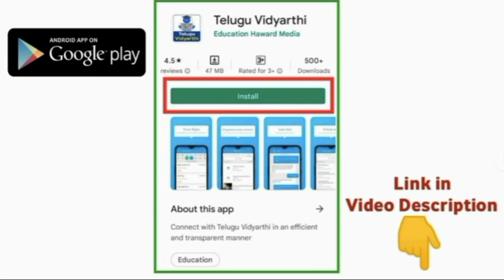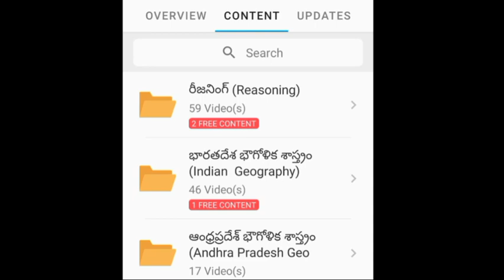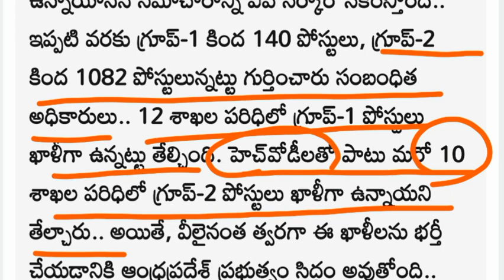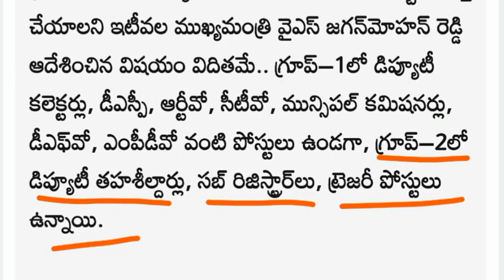APPSC గ్రూప్-2 ఉద్యోగాల భర్తీ | 1,082 పోస్టులు గుర్తింపు | APPSC Group-2 Notification 2023 update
APPSC Group 2 New Syllabus 2023, APPSC Group 2 Exam Pattern 2023, APPSC Group 2 Notification 2023, APPSC Group 2 Recruitment Notification 2023, AP Group 2 Notification 2023, ఎపిపిఎస్సీ గ్రూప్ 2 నోటిఫికేషన్ 2023, ఎపిపిఎస్సీ గ్రూప్ 2 సిలబస్ 2023